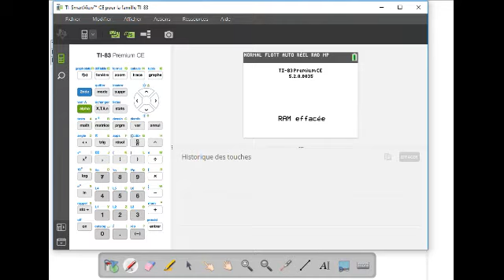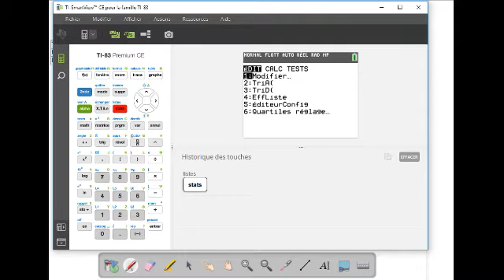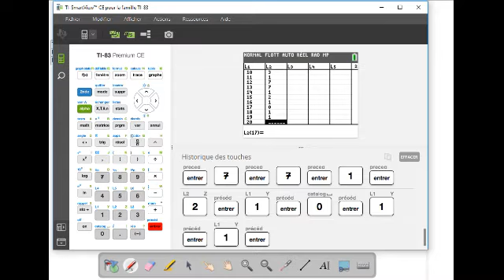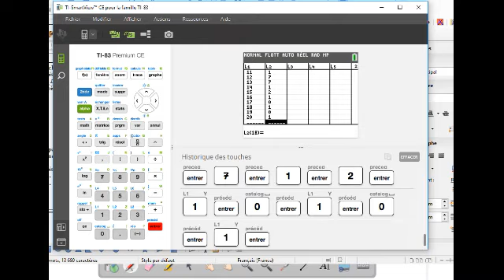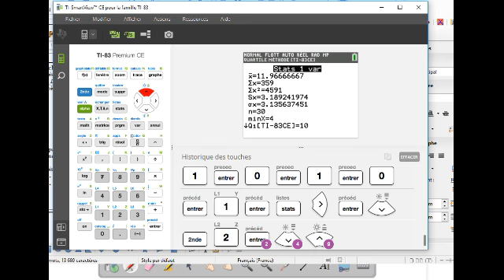2nd statistiques 4 calculatrices TI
Utilisation d'une calculatrice TI pour déterminer une moyenne et une médiane